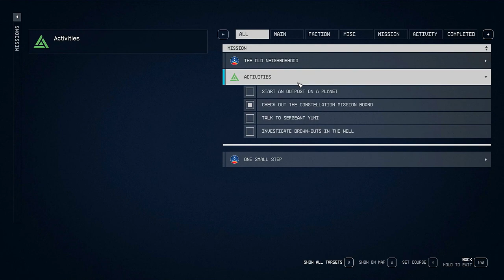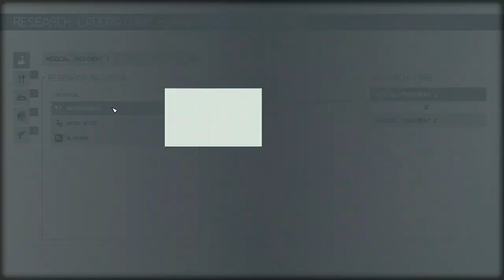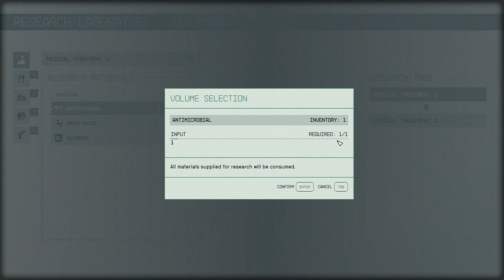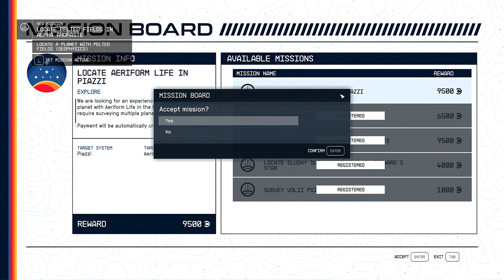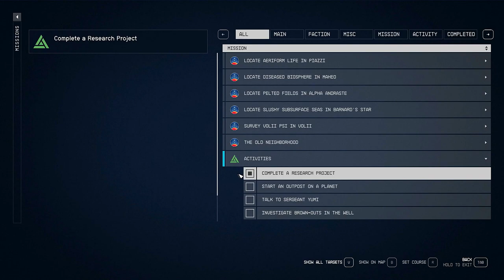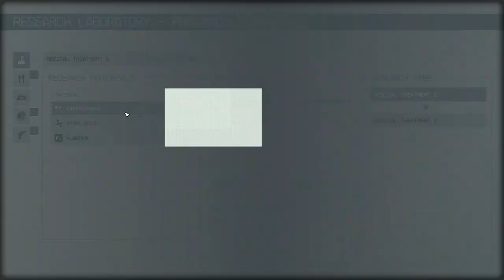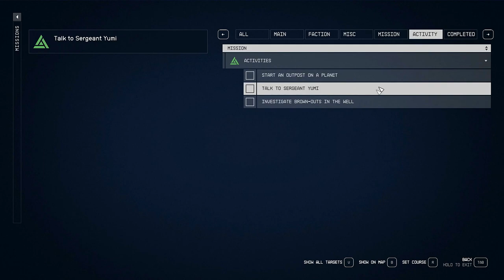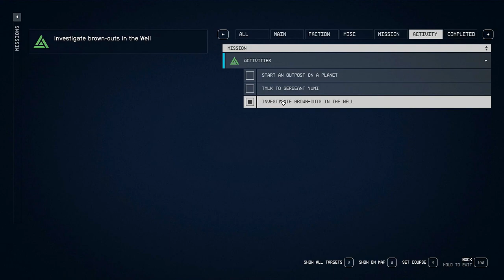Let's Play Starfield Episode 6 - Mission Hog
We speak with Walter Stroud and Matteo in the Lodge before exploring more of the place, ultimately accepting all of the jobs on the mission board.  After that, we explore more of the Lodge.